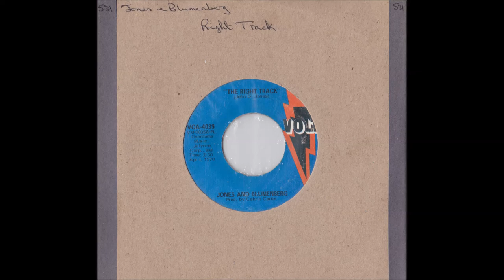JONES AND BLUMENBERG THE RIGHT TRACK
GREAT VERSION OF THE BILLY BUTLER 45 IT WAS ON THE STAX NORTHERN LP IN THE 70'S